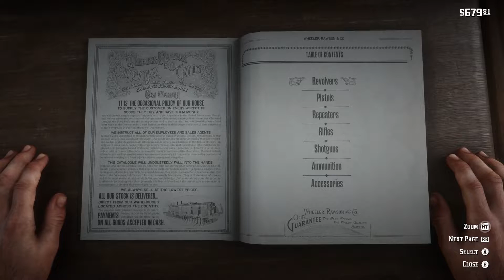Red Dead Redemption 2 PC Edition - Arthur's Playthrough - Episode 11 - Jailbreak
Micah is in trouble again.   I guess I will help the dummy out.